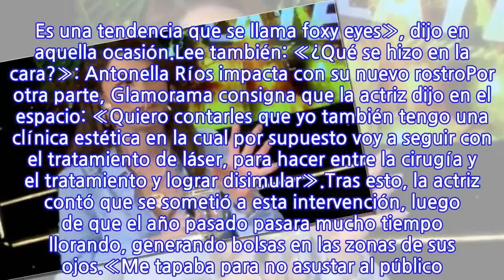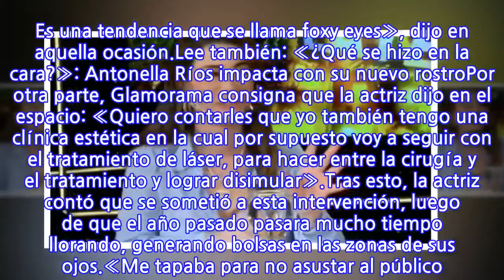«Me tapaba para no asustar al público»: Antonella Ríos habla de su nuevo aspecto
Hace unos días, Antonella Ríos llamó la atención tras lucir un nuevo rostro en el panel de «Me Late Prime», aparición que generó varias reacciones debido a que lucía muy diferente.Ante las especulaciones, la actriz que está reemplazando a Pamela Díaz en el programa de TV+, decidió aclarar la razón del notorio cambio en su rostro: «Me saqué arriba y me saqué abajo del ojo. Es una tendencia que se llama foxy eyes», dijo en aquella ocasión.Lee también: «¿Qué se hizo en la cara?»: Antonella Ríos impacta con su nuevo rostroPor otra parte, Glamorama consigna que la actriz dijo en el espacio: «Quiero contarles que yo también tengo una clínica estética en la cual por supuesto voy a seguir con el tratamiento de láser, para hacer entre la cirugía y el tratamiento y lograr disimular».Tras esto, la actriz contó que se sometió a esta intervención, luego de que el año pasado pasara mucho tiempo llorando, generando bolsas en las zonas de sus ojos.«Me tapaba para no asustar al público. Más que una falta de respeto, era respeto para ustedes para que no dijeran: ‘Tremendo monstruo que estaba detrás de los lentes», cerró la intérprete sobre su nueva apariencia.
INFORMATION
• Source: tecache